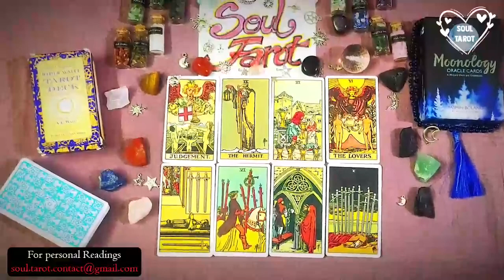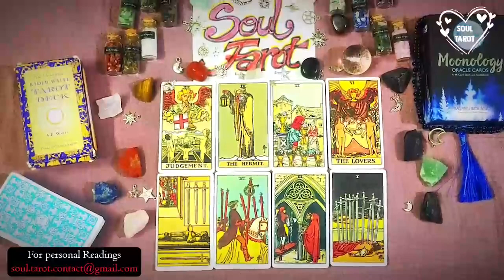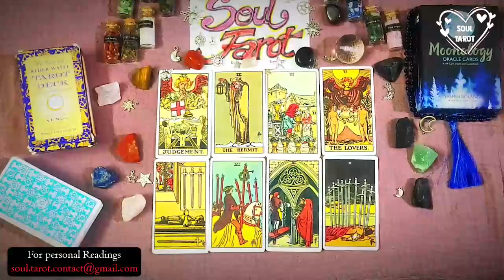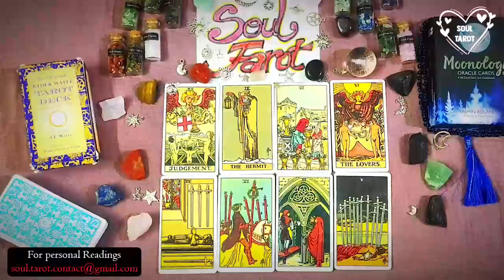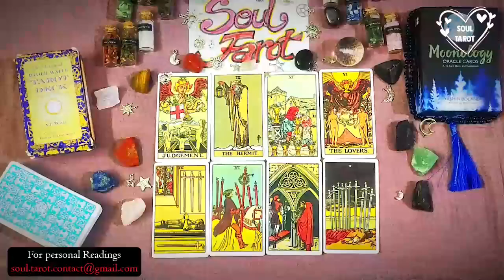Aries NEW LOVE VS PAST — BIGGEST SHOCK OF 2023😱THIS PERSON WILL FALL AT YOUR FEET❤️